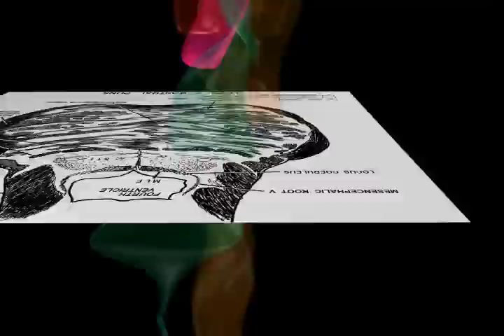3D video of substantia nigra